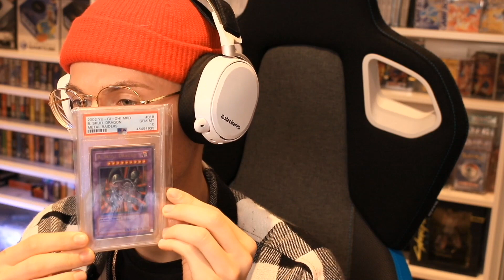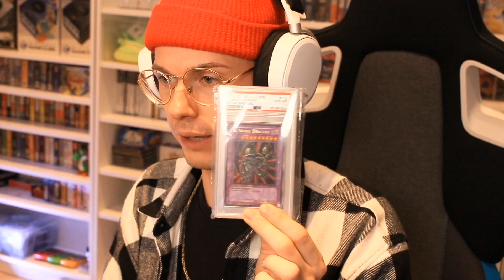Wertvolle Karten gekauft.. 💰